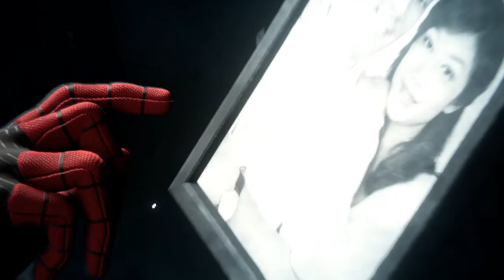Marvel's Spider-Man - Something In The Way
All gameplay captured on PS4.

Maybe more soon..